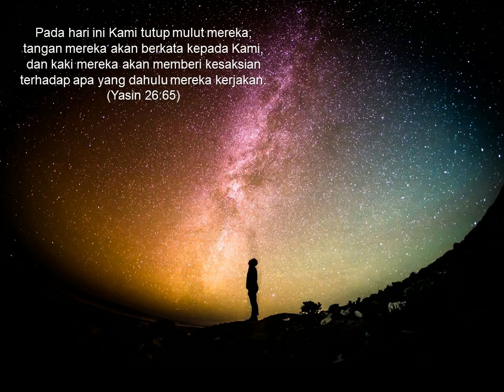Lagu Terdahsyat Chrisye: KetikaTangan Dan Kaki Berkata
اَلْيَوْمَ نَخْتِمُ عَلٰٓى اَفْوَاهِهِمْ وَتُكَلِّمُنَآ اَيْدِيْهِمْ وَتَشْهَدُ اَرْجُلُهُمْ بِمَا كَانُوْا يَكْسِبُوْنَ
"Pada hari ini Kami tutup mulut mereka; tangan mereka akan berkata kepada Kami dan kaki mereka akan memberi kesaksian terhadap apa yang dahulu mereka kerjakan." (Yasin 36:65)

Ketika Tangan dan Kaki Berkata
oleh Taufiq Ismail

Di tahun 1997 saya bertemuChrisye sehabis sebuah acara, dan dia berkata, “Bang, saya punya sebuah lagu. Saya sudah coba menuliskan kata-katanya, tapi saya tidak puas. Bisakah Abang tolong tuliskan liriknya?” Karena saya suka lagu-laguChrisye, saya katakan bisa. Saya tanyakan kapan mesti selesai. Dia bilang sebulan. Menilik kegiatan saya yang lain, deadline sebulan itu bolehlah. Kaset lagu itu dikirimkannya, berikut keterangan berapa baris lirik diperlukan, dan untuk setiap larik berapa jumlah ketukannya, yang akan diisi dengan suku kata. Chrisye menginginkan puisi relijius.

Kemudian saya dengarkan lagu itu. Indah sekali. Saya suka betul. Sesudah seminggu, tidak ada ide. Dua minggu begitu juga. Minggu ketiga inspirasi masih tertutup. Saya mulai gelisah. Di ujung minggu keempat tetap buntu. Saya heran. Padahal lagu itu cantik jelita. Tapi kalau ide memang macet, apa mau dikatakan. Tampaknya saya akan telepon Chrisye keesokan harinya dan saya mau bilang, ” Chris, maaf ya, macet. Sori.” Saya akan kembalikan pita rekaman itu.

Saya punya kebiasaan rutin baca Surah Yasin. Malam itu, ketika sampai ayat 65 yang berbunyi, A’udzubillahi minasy syaithonirrojim. “Alyauma nakhtimu ‘alaa afwahihim, wa tukallimuna aidhihim, wa tasyhadu arjuluhum bimaa kaanu yaksibuun” saya berhenti. Maknanya, “Pada hari ini Kami akan tutup mulut mereka, dan tangan mereka akan berkata kepada Kami, dan kaki mereka akan bersaksi tentang apa yang telah mereka lakukan.” Saya tergugah. Makna ayat tentang Hari Pengadilan Akhir ini luar biasa!

Saya hidupkan lagi pita rekaman dan saya bergegas memindahkan makna itu ke lirik-lirik lagu tersebut. Pada mulanya saya ragu apakah makna yang sangat berbobot itu akan bisa masuk pas ke dalamnya. Bismillah. Keragu-raguan teratasi dan alhamdulillah penulisan lirik itu selesai. Lagu itu saya beri judul Ketika Tangan dan Kaki Berkata.

Keesokannya dengan lega saya berkata di telepon,”Chris, alhamdulillah selesai”. Chrisye sangat gembira. Saya belum beritahu padanya asal-usul inspirasi lirik tersebut. Berikutnya hal tidak biasa terjadilah. Ketika berlatih di kamar menyanyikannya baru dua baris Chrisye menangis, menyanyi lagi, menangis lagi, berkali-kali.

Di dalam memoarnya yang dituliskan Alberthiene Endah, “Chrisye? Sebuah Memoar Musikal” 2007 (halaman 308-309), bertutur Chrisye: Lirik yang dibuat Taufiq Ismail adalah satu-satunya lirik dahsyat sepanjang karier, yang menggetarkan sekujur tubuh saya. Ada kekuatan misterius yang tersimpan dalam lirik itu. Liriknya benar-benar mencekam dan menggetarkan. Dibungkus melodi yang begitu menyayat, lagu itu bertambah susah saya nyanyikan! Di kamar, saya berkali-kali menyanyikan lagu itu. Baru dua baris, air mata saya membanjir. Saya coba lagi. Menangis lagi. Yanti sampai syok! Dia kaget melihat respons saya yang tidak biasa terhadap sebuah lagu. Taufiq memberi judul pada lagu itu sederhana sekali,Ketika Tangan dan Kaki Berkata.

Lirik itu begitu merasuk dan membuat saya dihadapkan pada kenyataan, betapa tak berdayanya manusia ketika hari akhir tiba. Sepanjang malam saya gelisah. Saya akhirnya menelepon Taufiq dan menceritakan kesulitan saya. “Saya mendapatkan ilham lirik itu dari Surat Yasin ayat 65…” kata Taufiq. Ia menyarankan saya untuk tenang saat menyanyikannya. Karena sebagaimana bunyi ayatnya, orang memang sering kali tergetar membaca isinya. Walau sudah ditenangkan Yanti dan Taufiq, tetap saja saya menemukan kesulitan saat mencoba merekam di studio. Gagal, dan gagal lagi. Berkali-kali saya menangis dan duduk dengan lemas. Gila! Seumur-umur, sepanjang sejarah karir saya, belum pernah saya merasakan hal seperti ini. Dilumpuhkan oleh lagu sendiri!

Dengan susah payah, akhirnya saya bisa menyanyikan lagu itu hingga selesai. Dan tidak ada take ulang! Tidak mungkin. Karena saya sudah menangis dan tak sanggup menyanyikannya lagi. Jadi jika sekarang Anda mendengarkan lagu itu, itulah suara saya dengan getaran yang paling autentik, dan tak terulang! Jangankan menyanyikannya lagi, bila saya mendengarkan lagu itu saja, rasanya ingin berlari!

Penuturan Chrisye dalam memoarnya itu mengejutkan saya. Penghayatannya terhadap Pengadilan Hari Akhir sedemikian sensitif dan luar biasanya, dengan saksi tetesan air matanya. Bukan main. Saya tidak menyangka sedemikian mendalam penghayatannya terhadap makna Pengadilan Hari Akhir di hari kiamat kelak.